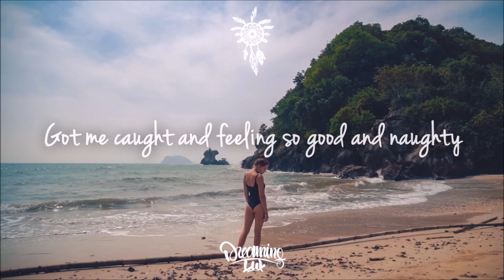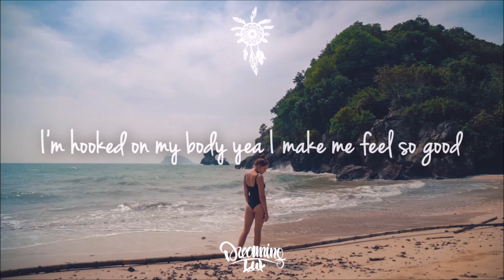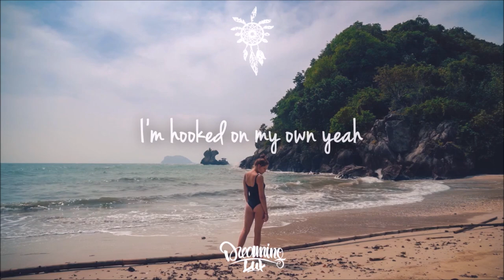Michael Calfan - Body (Lyrics)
Michael Calfan is back with a chill deep house tune, with uniquely catchy vocals and atmospheric vibes.

Lyrics:

Make some noise, seeing something I like
I can like everything that I do tonight
Got me caught and feeling so good and naughty

I'm hooked on my body I don't wanna waste no time
Go straight home to wine and dine
Checked myself out I'm fine
I'm hooked on my own yeah
I'm hooked on my body yea I make me feel so good
I'm hooked on my body better than noone could
Party like French design
Hips go like the ocean

Got me looking at body